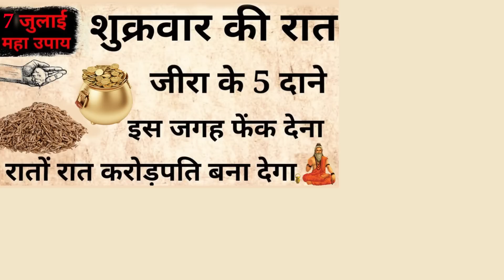माँ लक्ष्मी स्वयं कहती है, जो जीरा के बस 5 दाने चुपचाप यहाँ फेक देगा उसको वो करोड़पति बना देंगी **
6 जुलाई बड़ा गुरुवार खुद माता लक्ष्मी ने कहा बस 1 चुटकी हल्दी पूरे साल जमकर आएगा पैसा//

बुधवार की रात चुपचाप 🤫 यहां फेंक दें 1 लौंग होगा सभी परेशानियों और कष्टों का अंत, धन वर्षा होगी...

सिर्फ 1 शब्द बोलकर अभी पानी पी लो जैसा चाहोगे वैसा होगा, आपकी हर इच्छा पूर्ण होने लगेगी Mata laxmi upay

नमक के डब्बे में डाल दो ये 1 चीज गरीबी भूल जाएगी घर का रास्ता इतना पैसा आएगा कि सम्भाल नहीं पाओगे///

जो स्त्री आटे मे ये 1 चीज़ डालकर रोटी बनाती है उसके घर मे लक्ष्मी वास करती है | pradeep mishra

जिन लोगों के हाथ में नहीं टिकता पैसा वो जरूर देखें इस विडियो को